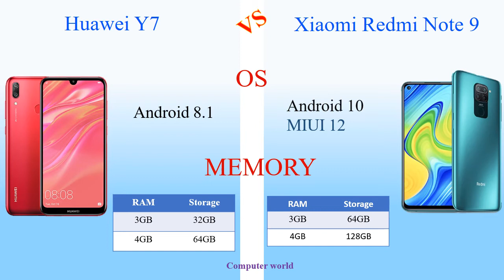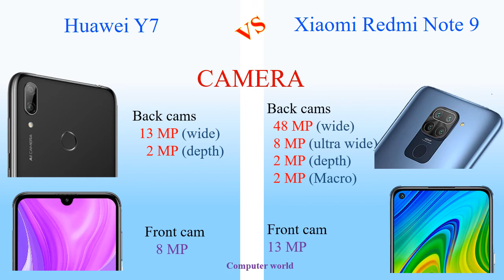Huawei Y7 (2019) vs Xiaomi Redmi Note 9 (2020)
Huawei Y7 vs Xiaomi Redmi Note 9
Xiaomi Redmi Note 9 vs Huawei Y7
Huawei Y7